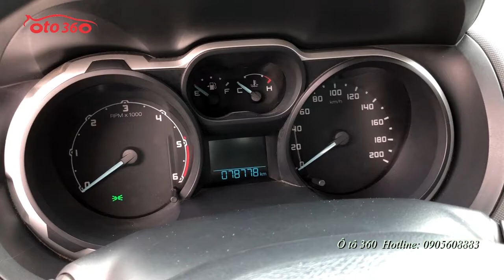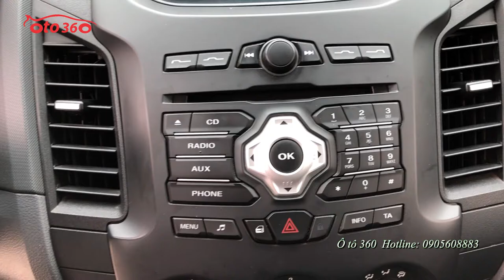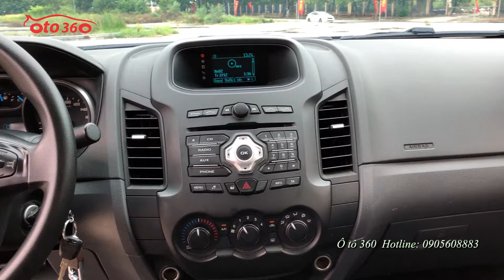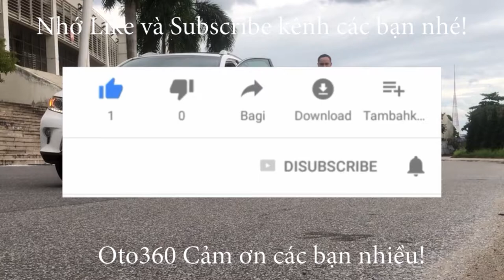Bán Ford Ranger XLS sản xuất 2016 biển Hà Nội. 1 chủ từ đầu, Đẹp và zin từ dàn lốp.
Bán xe bán tải Ford Ranger 2.2 XLS số tự động, nhập khẩu. Sản xuất năm 2016, đăng ký 26/12/2016, đăng ký tên tư nhân, biển Hà Nội.xe chạy hơn 7 vạn, đẹp nguyên bản từ dàn lốp.
Xe đã lắp full đồ: Ghế da, camera lùi, gián fim cách nhiệt, nắp thùng, lót thùng, sàn da... Option như: 2 túi khí. Hệ thống phanh ABS, EBD, kiểm soát hành trình, tích hợp vô lăng, xe chạy ít nên còn rất mới cả về động cơ và nội ngoại thất.bậc cửa còn chưa bóc nilon.